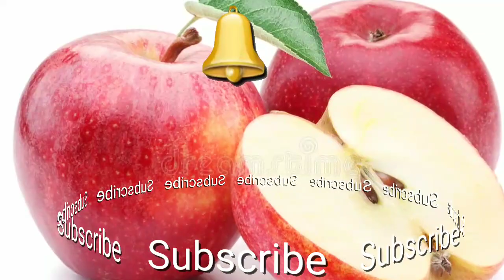Saib ke fawaid aur nuksanat in urdr/hindi | Apple benefits and side effects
Fawaid in English and Urdu"
Es video main hm saib ke afadeat saib ke fawaid aur nuksanat discuss karain gy.

Description: Apples, or "saib" in Urdu, are one of the most widely consumed fruits in the world. They are packed with essential nutrients and have been associated with numerous health benefits. In this video, we explore the many health benefits of apples in both English and Urdu.

First, we delve into the nutritional value of apples, highlighting their high fiber content, antioxidants, and essential vitamins and minerals. We explain how these nutrients can help promote better digestion, boost the immune system, and reduce the risk of chronic diseases such as cancer and diabetes.

Next, we discuss how apples can aid in weight loss and help maintain healthy skin and hair. We also touch upon the benefits of apple cider vinegar, which is made from fermented apples and has been shown to have antimicrobial properties and improve insulin sensitivity.

Throughout the video, we provide helpful tips on incorporating apples into your daily diet and share some delicious and healthy recipes to try. We also provide a brief overview of the cultural significance of apples in different parts of the world.

Whether you're a fan of apples or looking to add more fruits to your diet, this video is a must-watch. So sit back, relax, and discover the many saib ke fawaid in both English and Urdu!